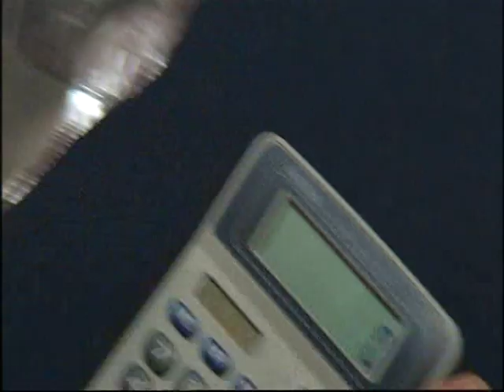Robbo Foils Falcon